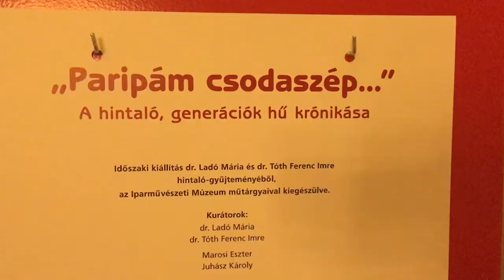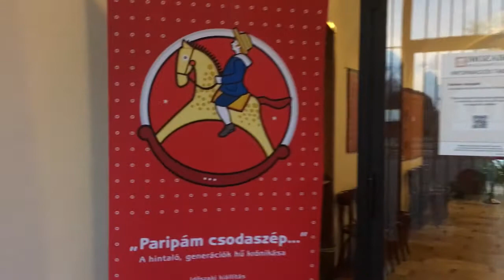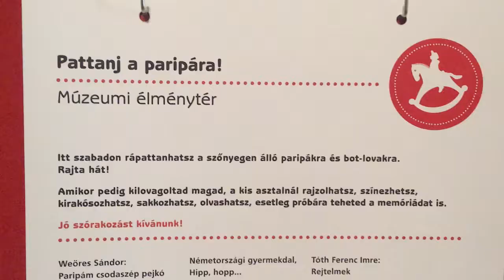20171129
Megnyílt a városligeti műjégpálya, megkezdtük az idei csúszási szezont. A Nagytétényi Kastélyban hintaló kiállításon jártunk, ahol a kisebbek ki is próbálhatnak néhány paripát.